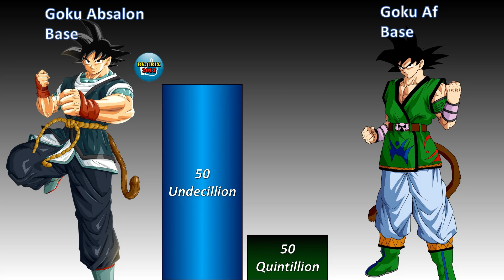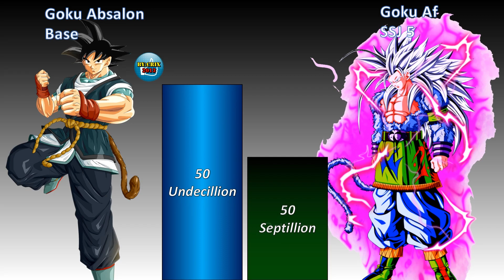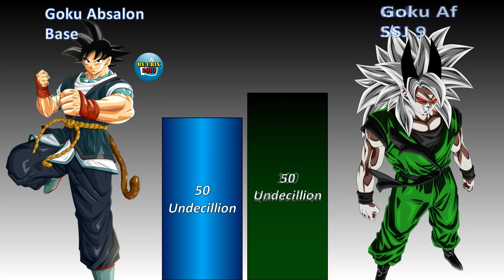Absalon Goku Vs Goku Af PVG Power Level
Absalon Goku  Or  Goku Af PVG